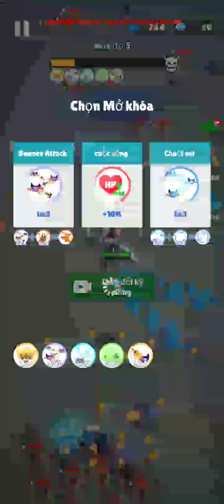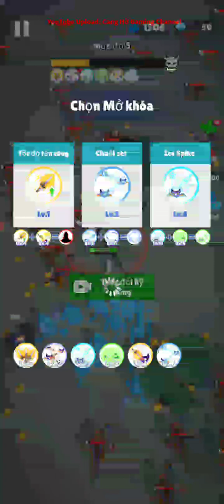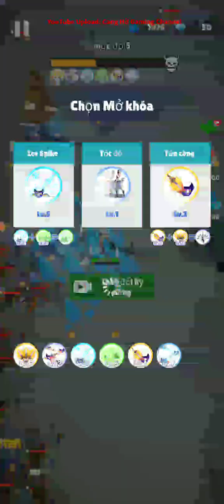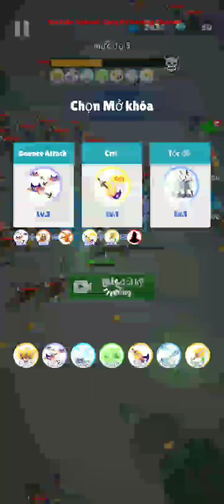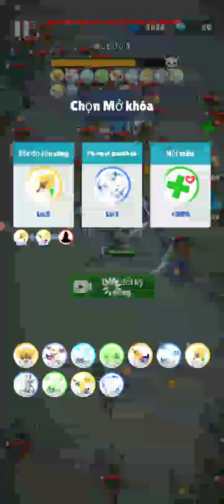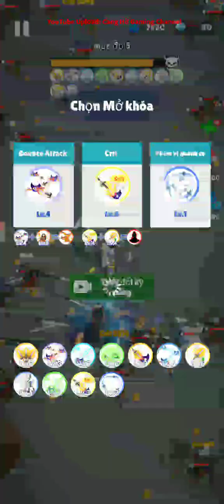Sword Play v1.3.8 #4 - Màn 5 | Unlock kỹ năng: Thanh kiếm 🔥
Hãy đến và thử niềm vui của trò chơi đấu kiếm này!

Ngươi có muốn trở thành chiến binh của thanh kiếm bay không? Đừng ngừng di chuyển, hãy tiếp tục tấn công kẻ thù và sống sót qua hàng loạt kẻ thù.

Nâng cấp số lượng phi đao kiếm, tăng cường sức tấn công của phi đao, v.v … sẽ giúp anh vượt qua nhanh hơn.

Làm thế nào để làm được điều đó? Có kinh nghiệm bằng cách giết quái vật và Boss, sau khi nâng cấp, bạn có thể đạt được những kỹ năng mạnh mẽ.

Hãy thử thú vui của trò này!